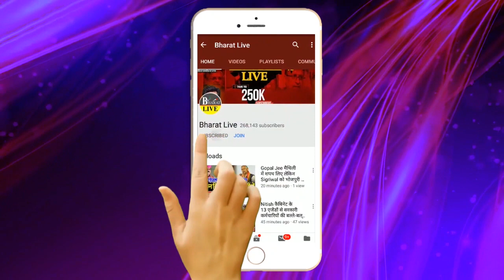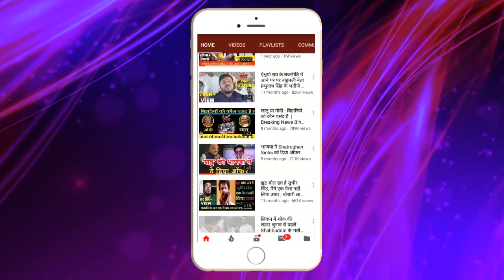आज स्थापना दिवस पर कुशवाहा तोड़ेंगे चुप्पी !